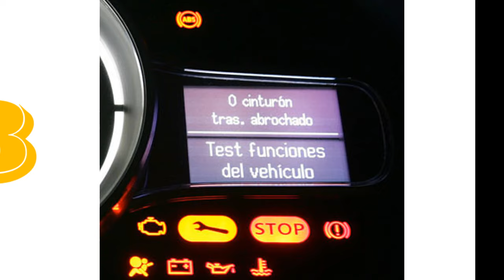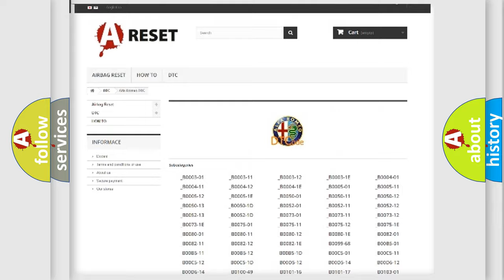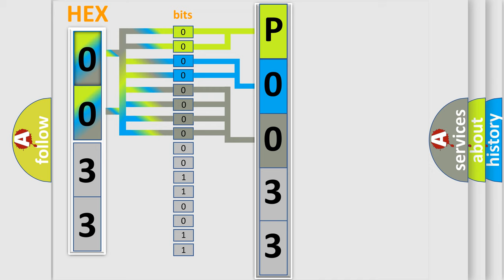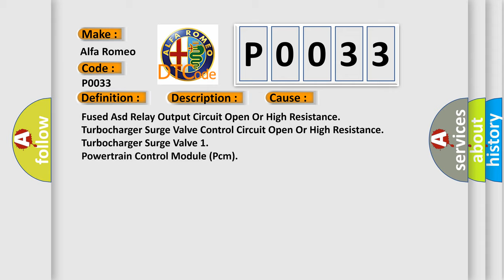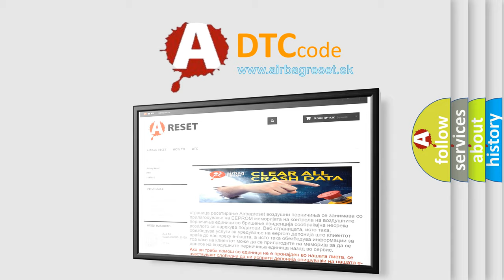DTC Alfa-Romeo P0033 Short Explanation